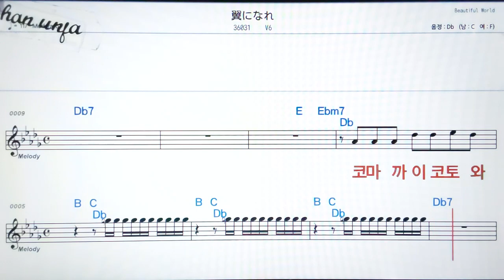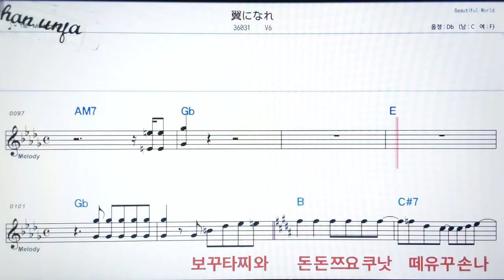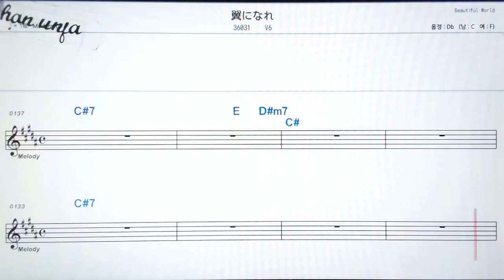쯔비사나나레/V6💖日本の曲( 한글 발음)악보, 코드, ,가사,Karaoke*카라오케 반주